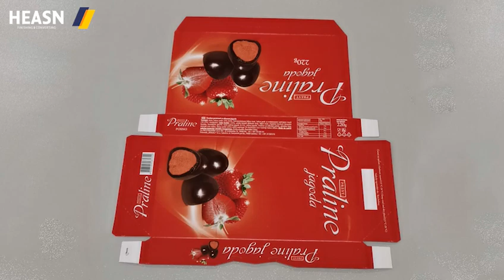4 corner box with lid in folder gluer WO-1050PC-R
4 corner box with lid converted in our machine WO-1050PC-R, back folding system

Wenzhou Heasn Import & Export co., Ltd.